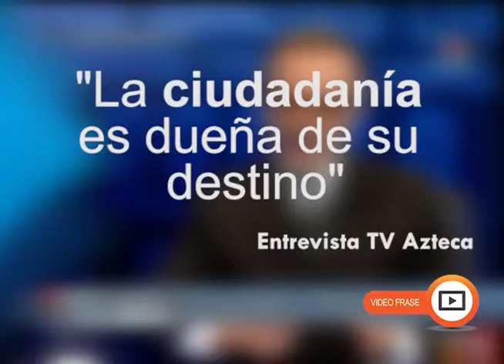La ciudadanía es dueña de su destino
Entrevista en TV Azteca.